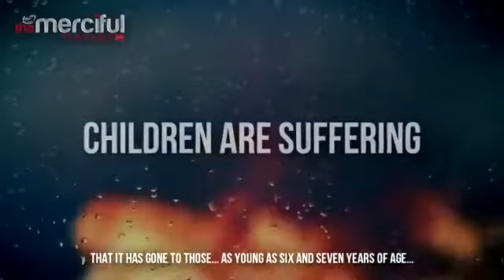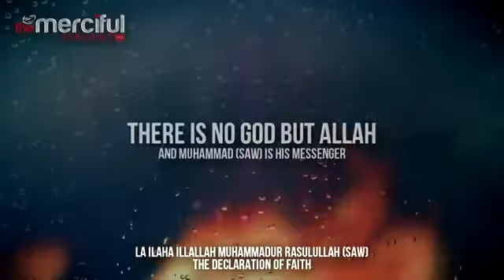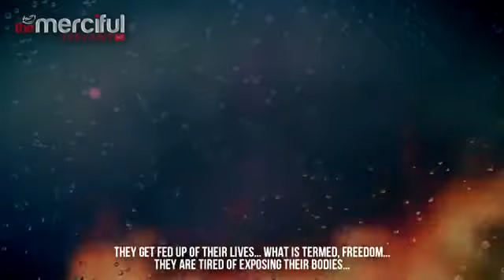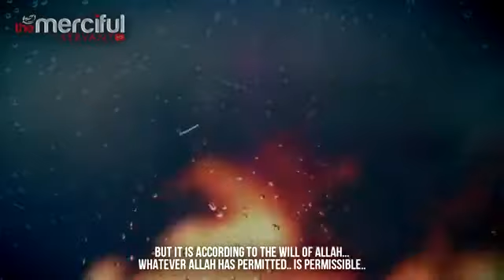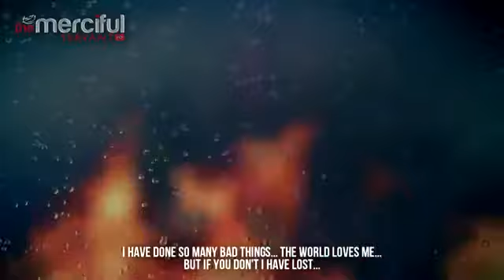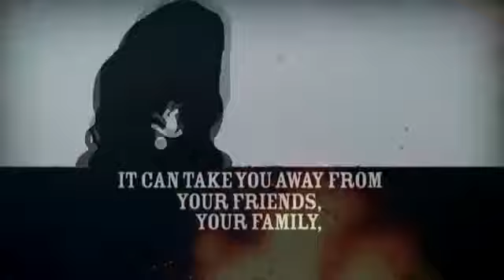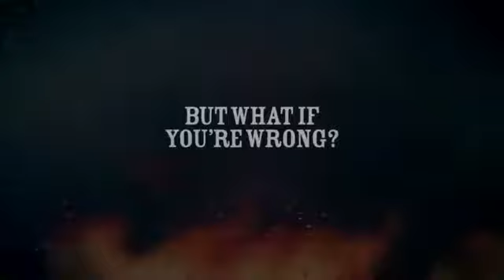Porn The New Drug Mufti Menk Islamic Reminder